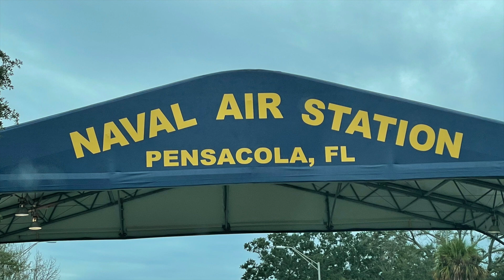Headed to NAS-Pensacola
Our video is about our trip to Pensacola by way of NAS-Pensacola.  As retired military, we stayed at the Navy Lodge on base.  We stayed there January 2022. Most days were nice, a little cloudy and cool, but we did have sunny days.  In this video, notice the beautiful scenery, white sand beach and a hazy day.  There is music in this video but it will be paused so you can listen to the water. This is how we love to relax--Enjoy!